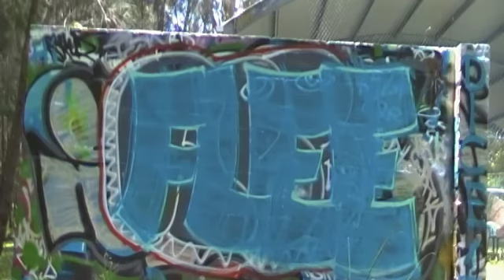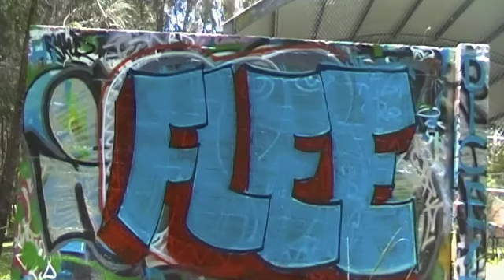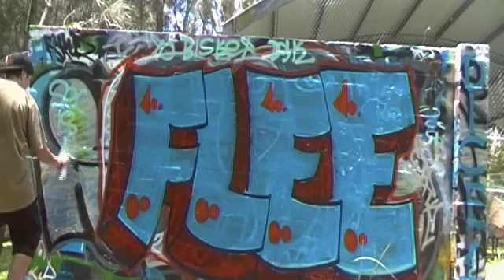a flee piece and a throw up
me and bisket painting